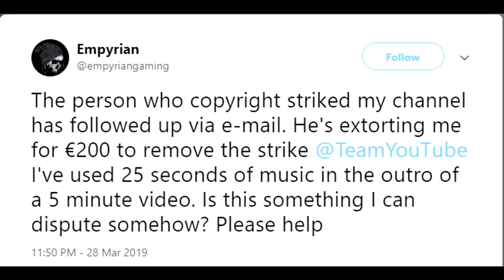Path of Exile 3.6: SYNTHESIS DAY # 20-21 Highlights LOOT EXPLOSION, NEW MEMORY MECHANICS